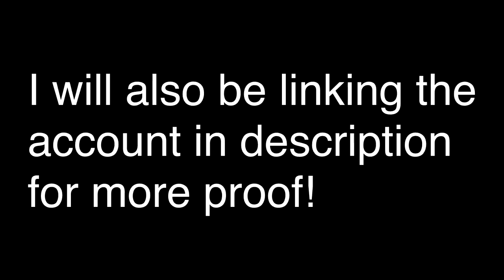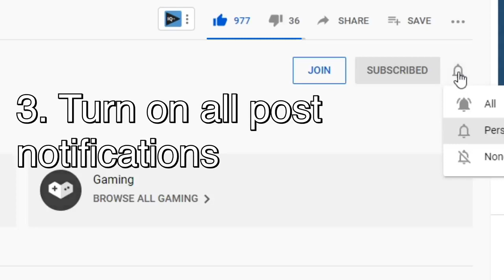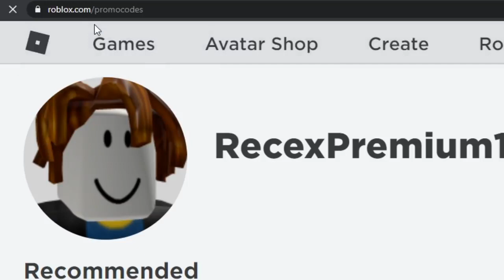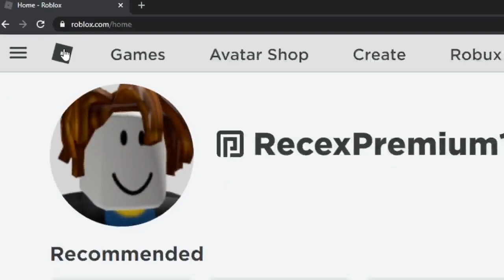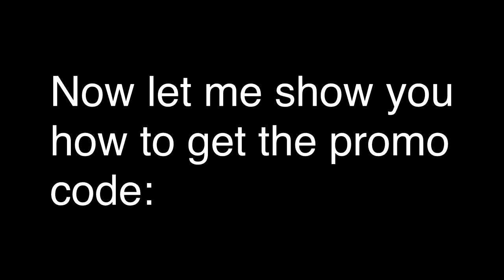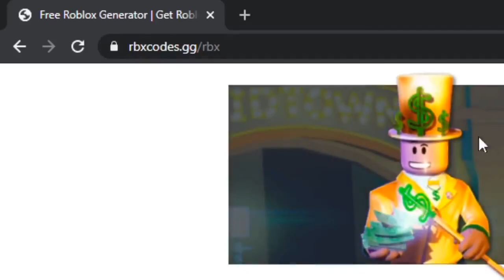This *SECRET* ROBUX Promo Code Gives FREE ROBUX in JANUARY 2021 roblox]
What is ROBLOX? ROBLOX is an online virtual playground and workshop, where kids of all ages
can safely interact, create, have fun, and learn. It’s unique in that practically everything on ROBLOX is designed and constructed by members of the community. ROBLOX is designed for 8 to 18 year olds, but it is open to people of all ages. Each player starts by choosing an avatar and giving it an identity. They can then explore ROBLOX — interacting with others by chatting, playing games, or collaborating on creative projects. Each player is also given their own piece of undeveloped real estate along with a virtual toolbox with which to design and build anything — be it a navigable skyscraper, a working helicopter, a giant pinball machine, a multiplayer “Capture the Flag” game or some other, yet­to­be­dreamed-up creation. There is no cost for this first plot of virtual land. By participating and by building cool stuff, ROBLOX members can earn specialty badges as well as ROBLOX dollars (“ROBUX”). In turn, they can shop the online catalog to purchase avatar clothing and accessories as well as premium building materials, interactive components, and working mechanisms.

Robux is the money of Roblox, with Robux you can buy items from a huge catalog of customization items for your character. Robux can be purchased on the main Roblox site or obtained for free, as i'll explain in a moment.

There are multiple ways to get Robux, some of them are complicated and some are easier. Below is a list of ways you can get Robux for free.

pg family friendly no cussing roblox gameplay free robux promo code 2021 by dinver agojo